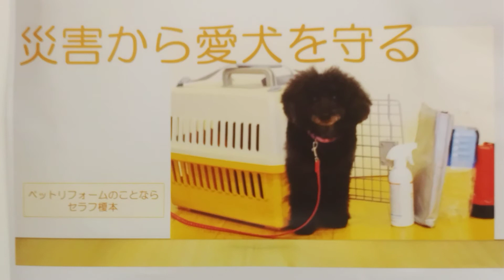【災害から愛犬を守る】愛犬家住宅 ペットリフォーム セラフ榎本 同行避難 ペット受け入れ しつけ マイクロチップ 防災 首都直下型地震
皆様、こんにちは！ペットリフォームのセラフ榎本です。ペットリフォームのご相談、お見積りはセラフ榎本にご用命いただきますよう、何卒よろしくお願い申し上げます。

愛犬家住宅　ペットリフォーム　セラフ榎本　同行避難　ペット受け入れ　しつけ　マイクロチップ　防災　首都直下型地震